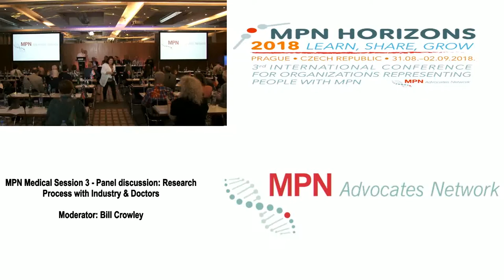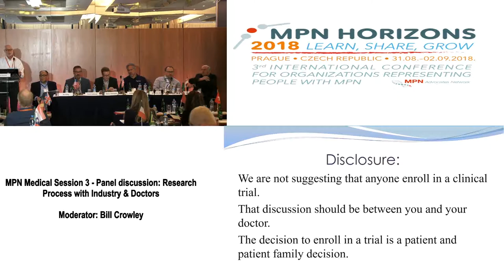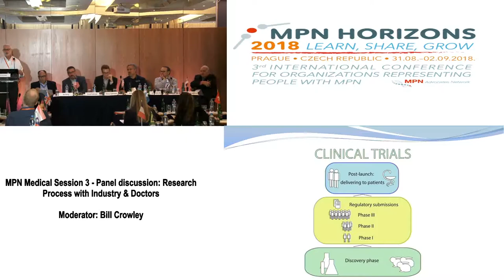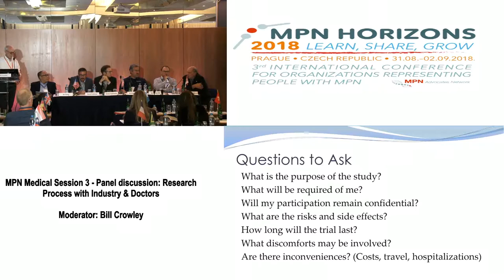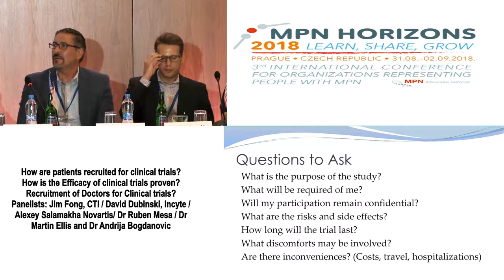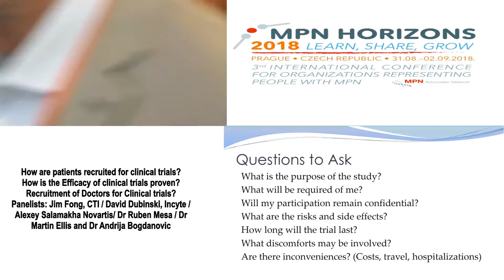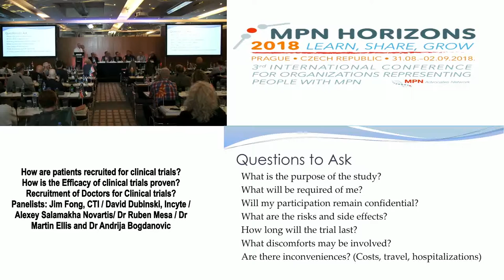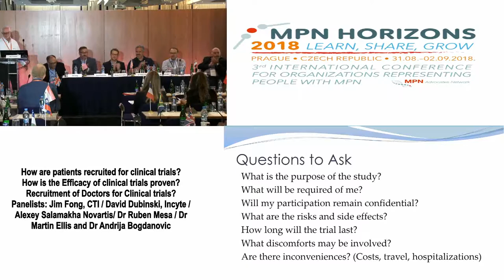10 Panel discussion Research Process with Industry & Doctors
Panel discussion Research Process with Industry & Doctors